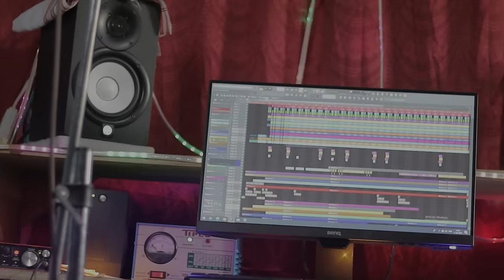# Am Ho Adivasi santal hopon do# new santhali Mashup song #2023 / Sohen murmu & Bijoy Hembram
singer - sohen Majhi (murmu) & Bijoy Hembram
cinematography- Gyanjyoti
edit- Ratul Majhi

                          special thanks

                            Ratan besra
                            Jatan murmu
                            Mahesh Majhi
                            mukesh murmu